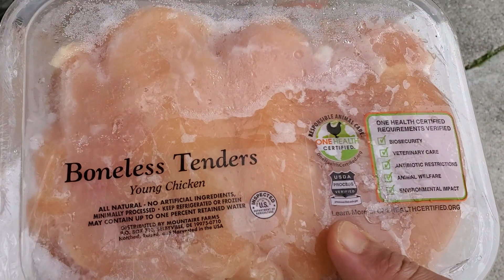tender是嫩的、软的，也可以指鸡胸肉，2024美国加州旧金山